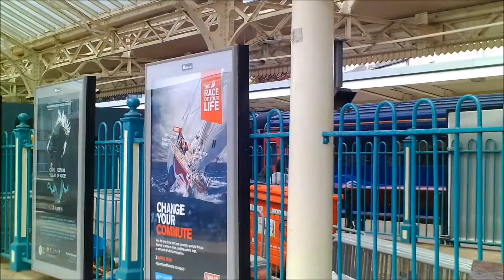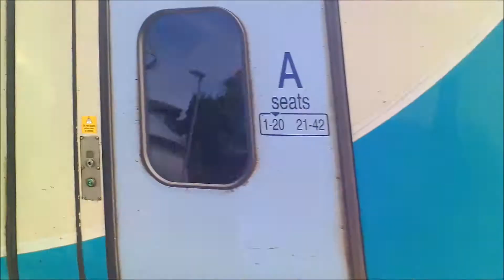Trains At Newport (South Wales) 31/5/16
An exellant day to head up to Newport and seeing alot of freight! The First freight train i saw was 66207 and i nearly miss it! with a suprise from W43002 And 43069!

Includes:
Colas Rail Class 70
DB Cargo UK Class 60
DB Cargo UK Class 66
Freightliner Class 66
Arriva Trains Wales Class 158
Cross Country Class 170 Turbo Star
GWR Class 43 HST
GWR Class 150
Arriva Trains Wales Class 175 Coradia

Please let me know if i have missed any out.